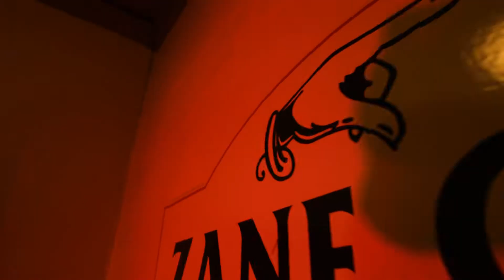Black Wida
Black Wida - Mother Road Trio
From: On Route 66
Written by Larry Czarnecki